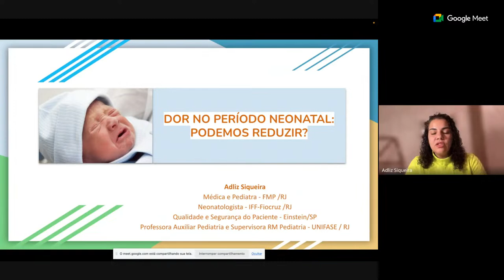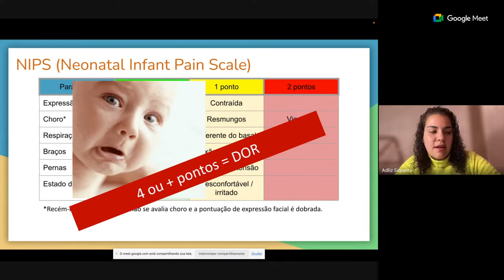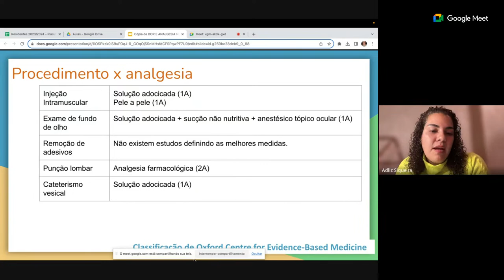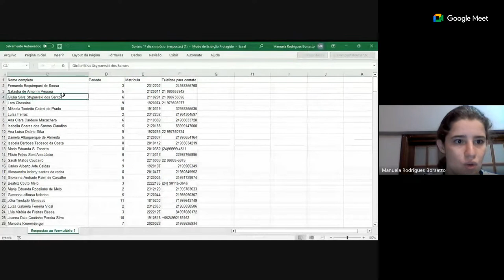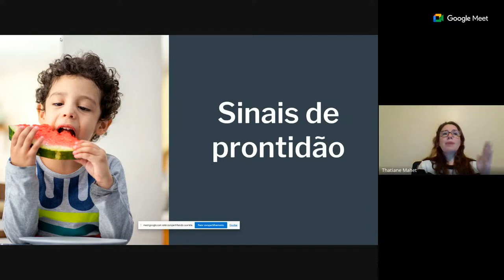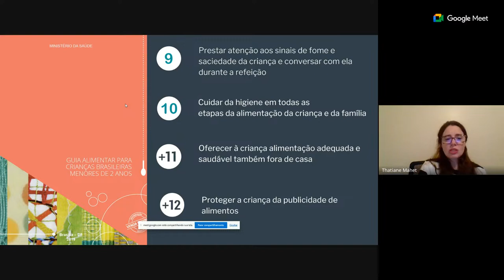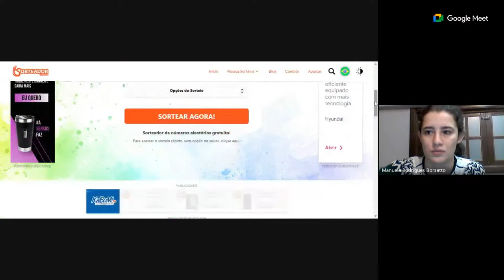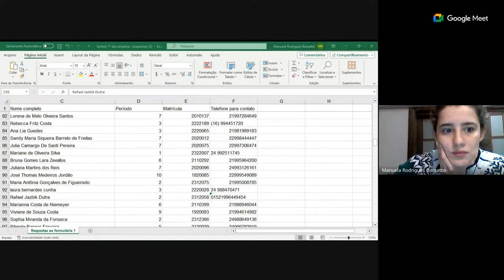SIMPÓSIO LAPEN 2023: PRIMEIRO DIA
ATENÇÃO: Sorteios válidos apenas para participantes que preencherem o forms.

PROVA DE ADMISSÃO: 4 de setembro no campus UNIFASE